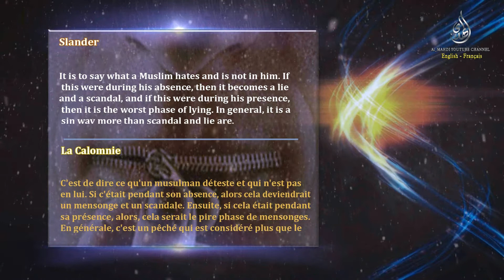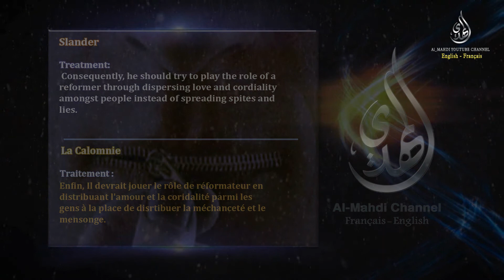Slander - La Calomnie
EN: Treatment of the moral scourges.
FR: Le traitement des fléaux moraux.